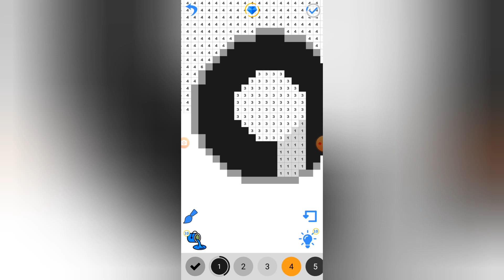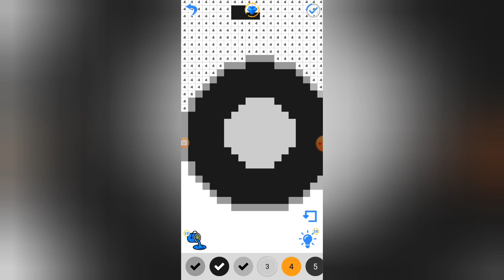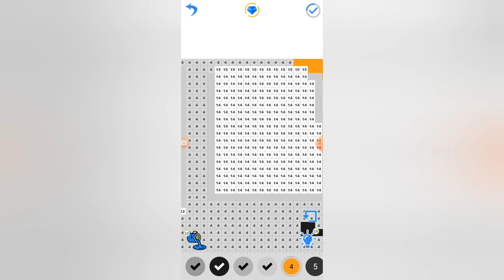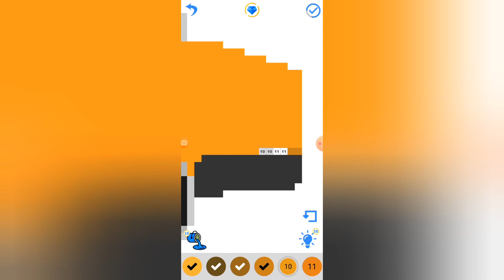Vehicle Picture Pixel Art #19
Another pixel art video featuring another vehicle.